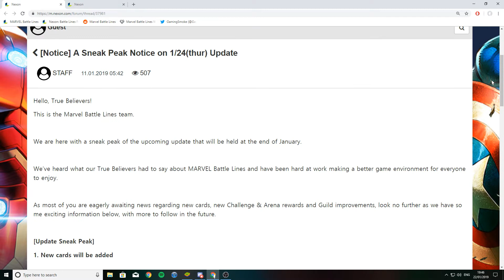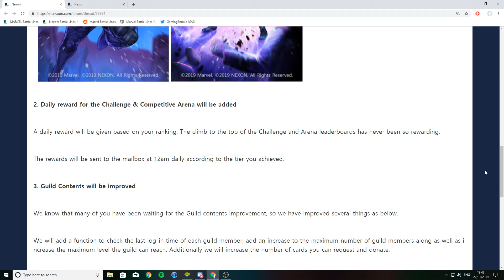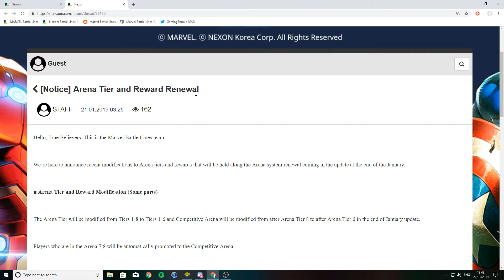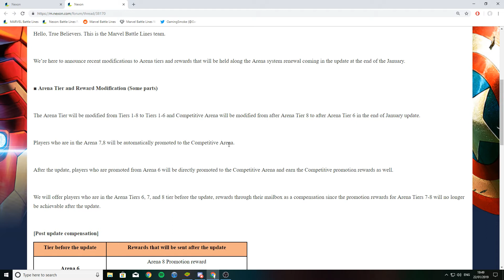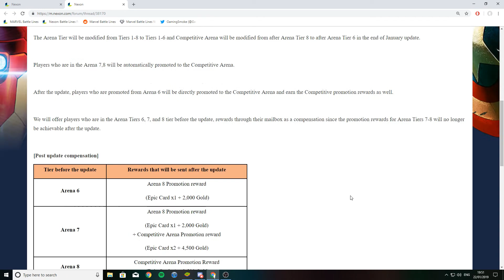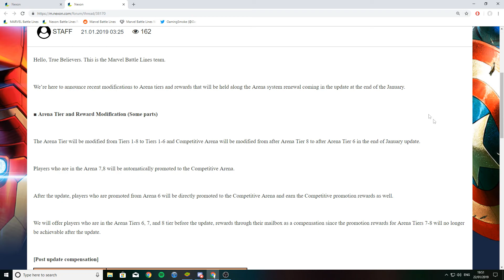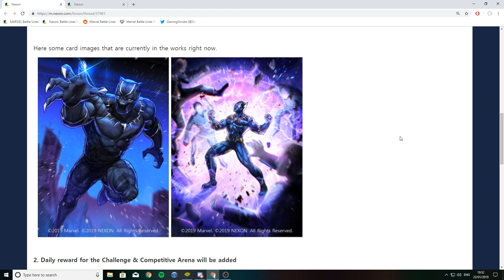News: The Next Update incl. Change to Arena & Daily Rewards Incoming! | Marvel Battle Lines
Today we talk about incoming update to the game and what I'm most looking forward to.

Like goal for this video, 4!